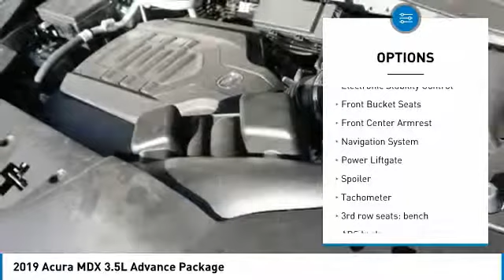2019 Acura MDX 2019 Acura MDX 3.5L Advance Package FOR SALE in Las Vegas, NV AK490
Stop in today for a test drive of this N 2019 Acura MDX

CardinaleWay Acura
7000 West Sahara Ave